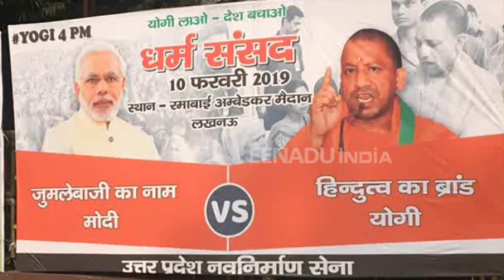बोले- बीजेपी विधायक, पीएम मोदी के बाद सीएम योगी आदित्यनाथ होंगे देश के अगले प्रधानमंत्री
सिद्धार्थनगर: जहां एक ओर नवनिर्माण सेना के लखनऊ में योगी आदित्यनाथ के समर्थन में होर्डिंग लगाए जाने का मामला सामने आया है. वहीं इस मामले को चिंगारी देने का काम किया है हिंदू युवा वाहिनी के प्रदेश प्रभारी और डुमरियागंज से भाजपा विधायक राघवेंद्र प्रताप सिंह ने. उन्होंने कहा कि आने वाले समय के प्रधानमंत्री होंगे मुख्यमंत्री योगी आदित्यनाथ.